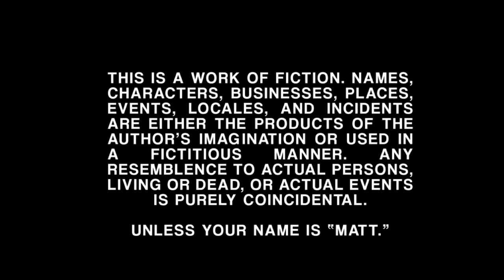Matt (2019) (gay short film) 😍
We will be able to create for you a video in which you took photos or videos from the brightest moments in life, travel, love stories, or you can advertise yourself and talk about you and become popular!

If you want to create your own photo clips and post them on our channel, write in telegram: